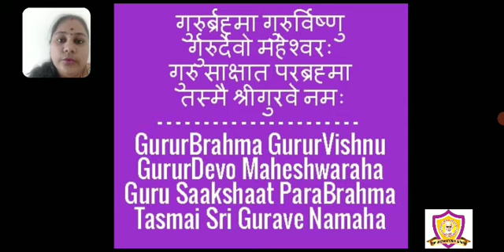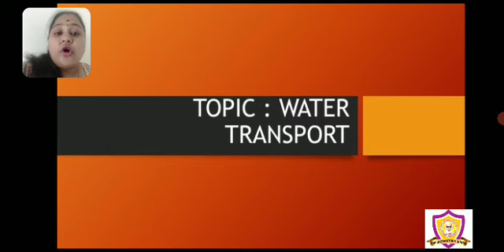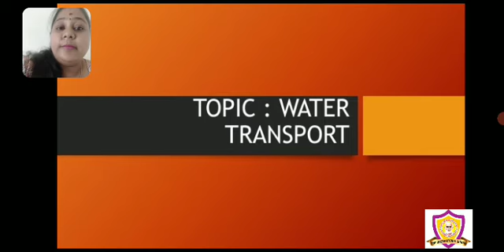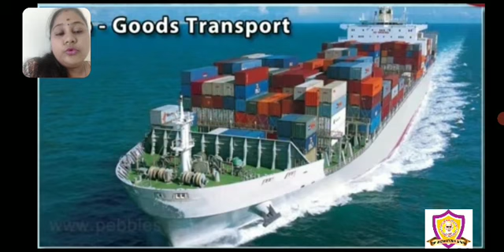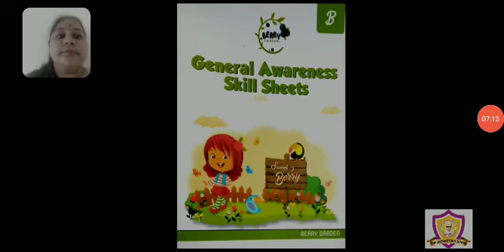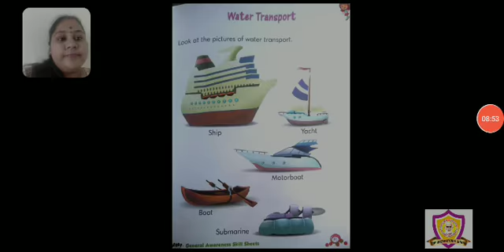JR.KG - General Awareness / Water Transport .